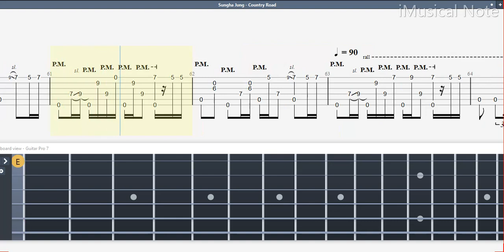Guitar TAB (Sungha Jung) Country Road - John Denver | Tutorial / Sheet / Lesson